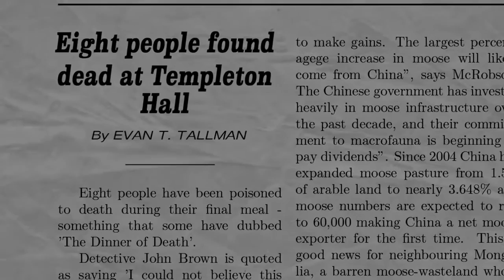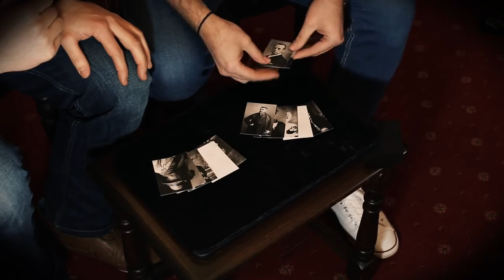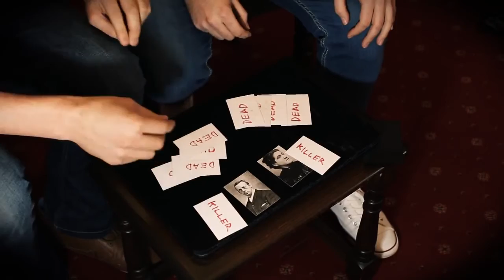Deceased By Jamie Daws - Mental Magic - Magicland.se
An exploration of what is humanly possible. A separation of the living and the dead.

A chance for your spectators to experience something they have not nor will ever experience again.

At 8PM 10 people sat down to dinner, by 10PM 8 of them were dead.

Each guest murdered by two sadistic serial killers in one of the most disturbing cases of cannibalism ever reported.

As you explain this horrific story, an envelope is handed to your spectator to hold. Next, 10 photos are introduced. It is explained that the killers are lost amongst the victims and it is down to your spectator to separate the living from the dead. 5 photos are handed to your spectator and 5 are kept by the performer. The spectator is instructed to hold the photos behind their back and slide one photo from the top to the bottom. They must keep doing this until they get a feeling, whatever feeling that may be.

Once they are satisfied, they are to remove the top photo and hold it behind their back being sure never to let go of it. The performer does the exact same behind his back. The remaining photos are exchanged between the performer and spectator. She is then instructed to place her photo in so that it is faced the opposite way to the other pictures and to mix them. Again, the performer also does this. Both stacks of photos are brought out and both the performer and spectator have one single photo turned, sight unseen the other way.

The envelope is brought back into play and the spectator tips out what is inside. Two photos that of a man and a woman. The killers. And although the spectator did not let go of their selection for a single second, and they have an undeniable account of what has happened, they slide their selection from their stack of photos and reveal it to be the same killer found in the envelope. The performer then does the same and is found to have selected the second killer.

But if all of this is true, then we would need evidence that those in the envelope really were the killers. At this time, the photos from the envelope are turned over to reveal the words KILLER scratched in blood red on the back of them. And every other photo? They have DEAD etched in blood on the back of them. Everything is examinable and the reset is instant.

Comes Complete with old looking Photographs (printed on thick card stock) , Black Envelope & Full Instructional DVD